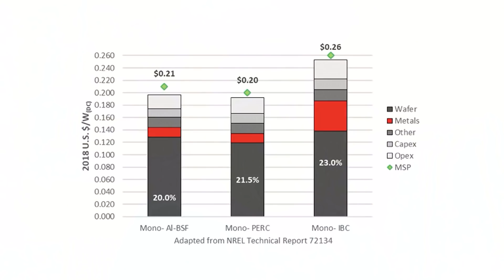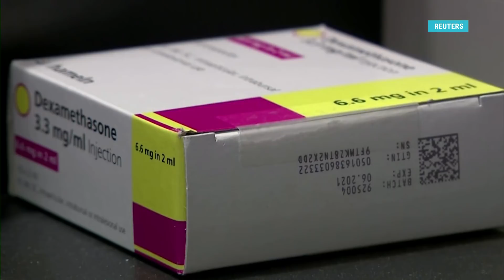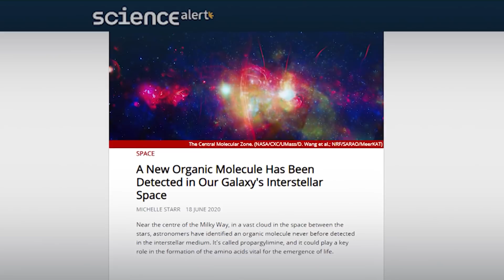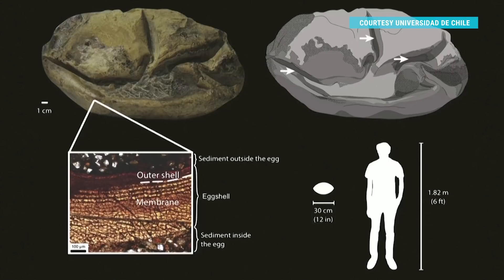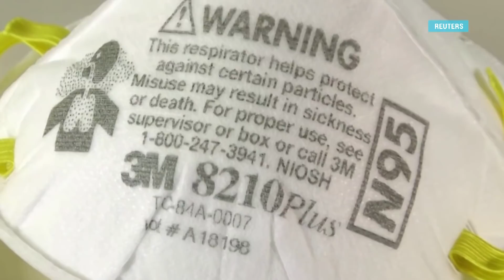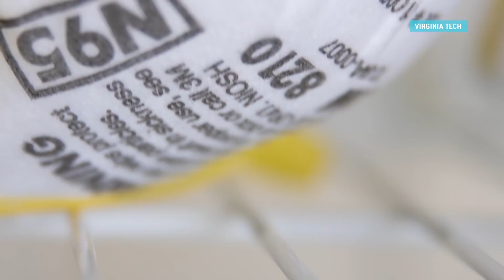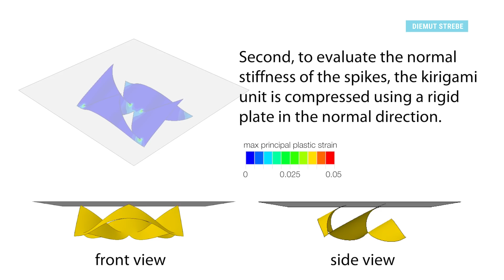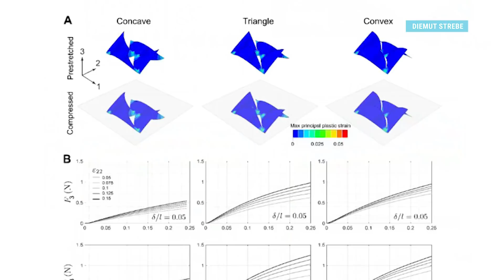«Детали» c Андреем Деркачем — 20 июня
По имени Солнце!  Расскажем о миссии ЕКА и НАСА по изучению ближайшей к нам звезды// На поверхности! Узнаем, как ученым из Аризоны удалось улучшить и удешевить солнечные батареи// Как за каменной стеной! Научно подкованный! Посмотрим, что изобрели ученые из Бостона, чтобы справиться с гололедом